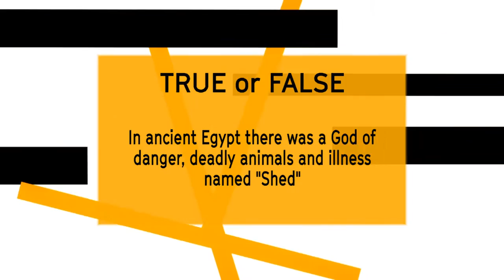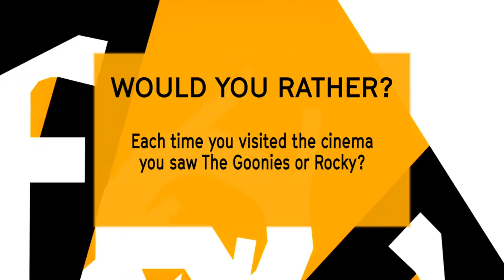Adult Life Skills Director Shed Pop Quiz - EIFF 2016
EIFF puts Adult Life Skills Director Rachel Tunnard's Shed knowledge to the test.